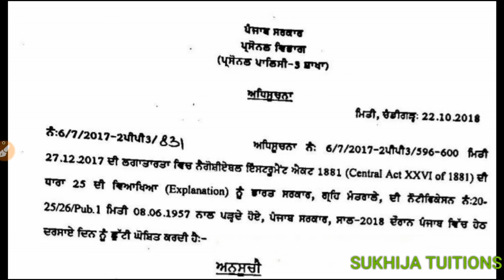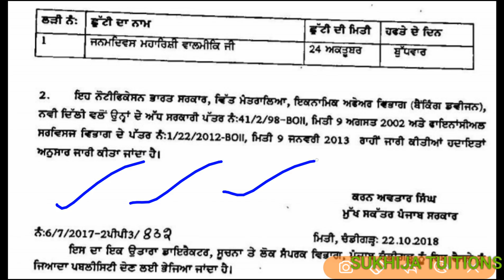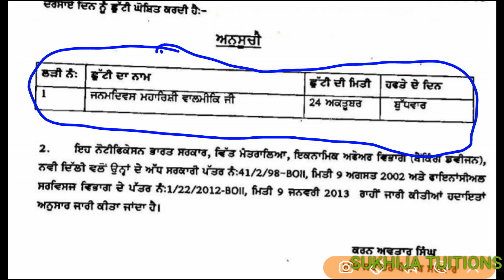24 ਅਕਤੂਬਰ ਨੂੰ ਸਰਕਾਰੀ ਛੁੱਟੀ ਦਾ ਐਲਾਨ ।।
Hello dosto.
Tuhade help waste assi daily new updates leke ande ha